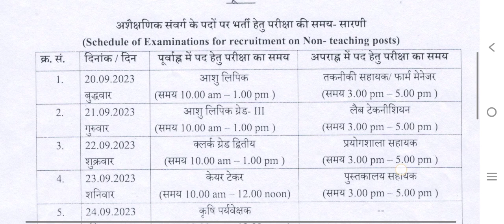Agriculture supervisor exam date 2023 || AU Kota not teaching vacancy exam date 2023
this video provided information Agriculture supervisor exam date 2023 and AU kota non teaching vacancy exam date and how to download admit card of Agriculture supervisor 2023